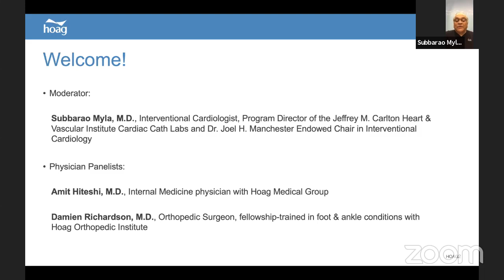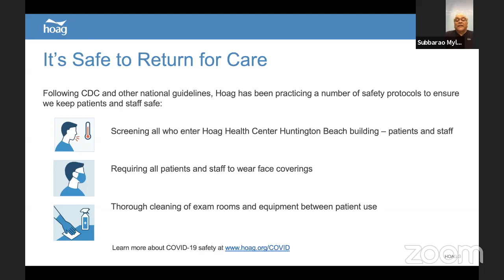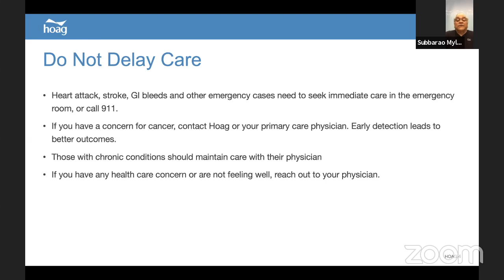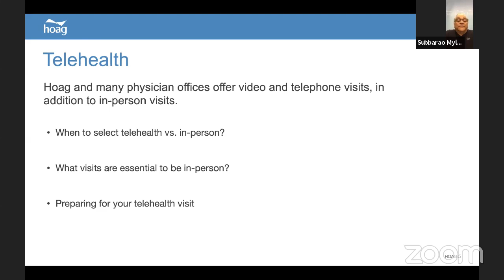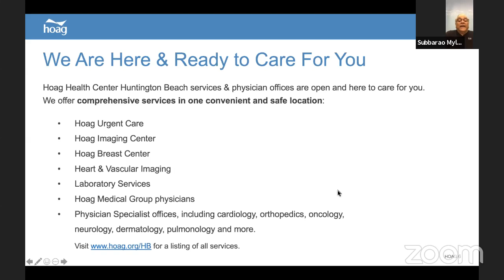How to Balance Medical Care Amidst the COVID-19 Pandemic